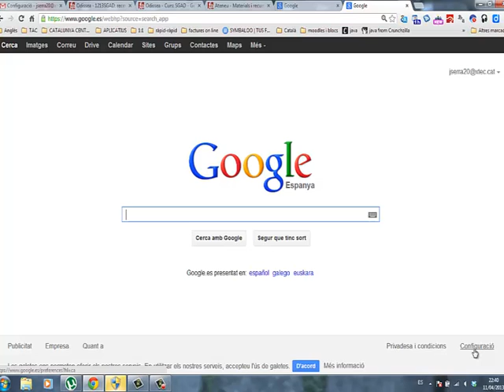cercar a google filtrant per tipus de llicència